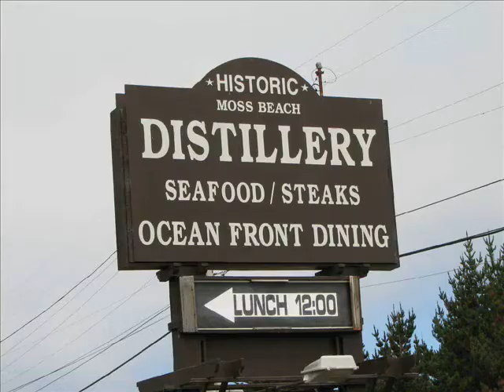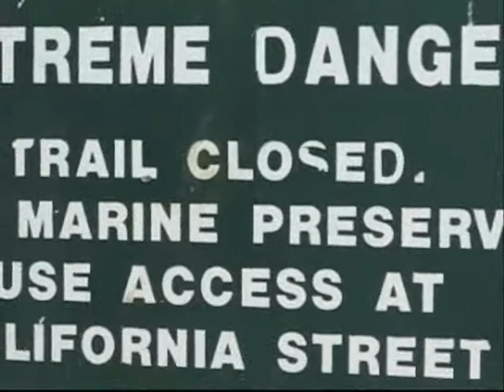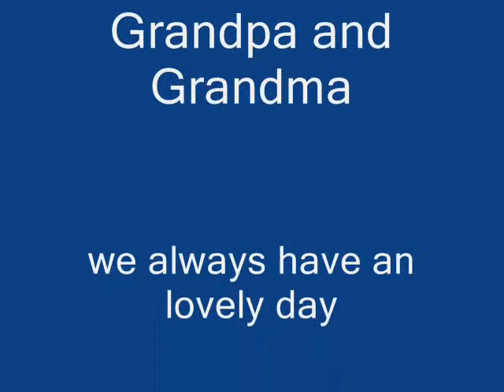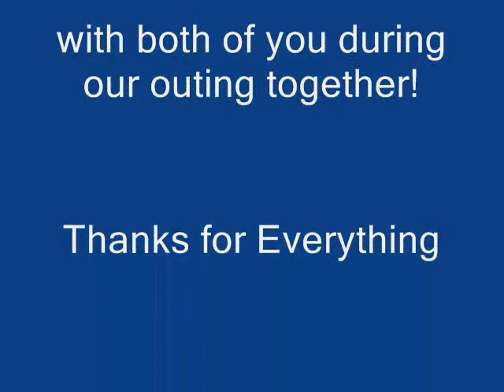Halfmoon Bay Area 2007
Halfmoon Bay 2007